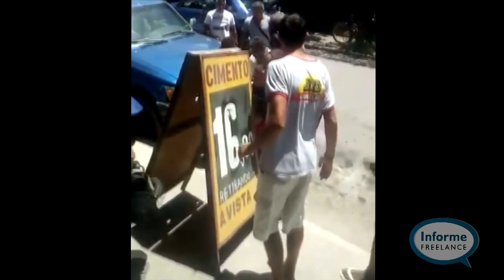Homem apanha e é acorrentado após tentativa de furto no RJ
Um homem foi flagrado por moradores enquanto tentava furtar uma moto no Centro de Rio Bonito, na região metropolitana do Rio. O suspeito ainda tentou fugir, mas acabou agredido e imobilizado pela população, que utilizou uma corrente para deter o homem até a chegada da polícia. As cenas de violência foram registradas por um cinegrafista amador. O caso foi registrado nessa quarta-feira (31).